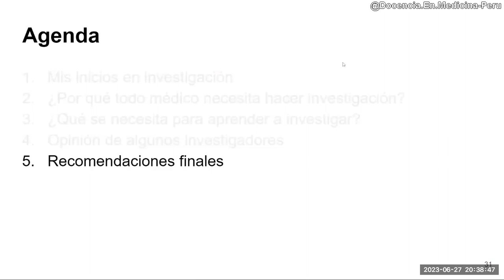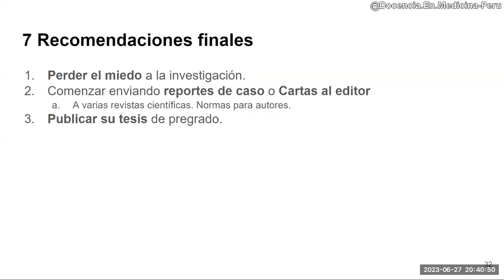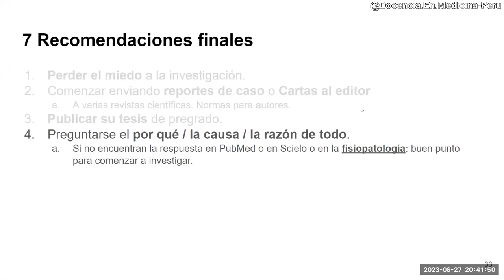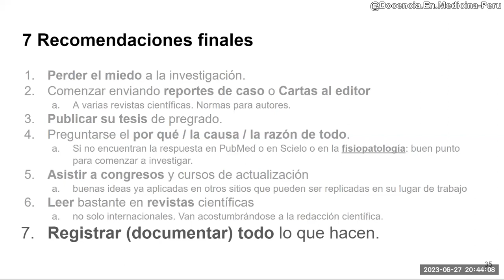Investigación 9: Recomendaciones finales para investigar - Otto Guillén López